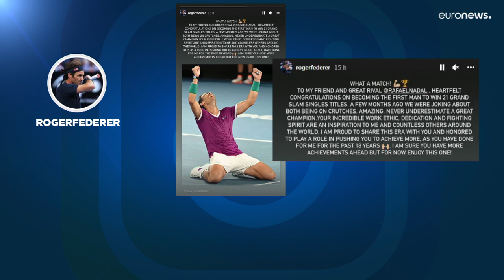Rafa Nadal: 'La deportividad sana es más importante que los 21 Grand Slams'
El tenista español, tras su gesta en el Open de Australia, reconoce que esta victoria es la más inesperada de su carrera y valora más la deportividad sana con sus rivales que su récord de grandes torneos.